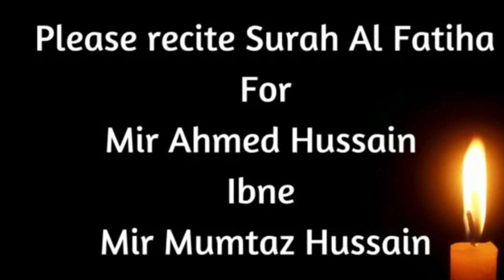Nouha Inhedaame Jannatul Baqi 8 shawwal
Lyrics

Aarahi hai yeh baqya ki fizzaon se sada
Aale imran ke qabron ko hai mismaar kiya

Zulm kuch Fatima Zehra pe abhi kam na hua
Todh di phasliyan aur Aaj lehed todh diya

Kya Mohammad pe har ek roz guzarti hogi
Qabr se zaaere Zehra ko hataya hoga

Kis tarha ajre risalat wo ada karte hain
Bughz me aal pe ummat ne kiya kitna Jafa

Dhoop me tapti hui qabren be saya hai
Na chiragaan hai koi aur na koi hai saya

Qabre Sajjad Hassan Baqar aur jaffar hain wahan
Kaisi ghurbat hai qabron pe nahi koi nishan

Ek hasrat hai shahedeen ke azadaron ki
Gunje matam ki sadaon se baqiya ki fiza

Fatimeh ghaib me mehdi bhi tadapte honge
Kitni bedardi se rouzon ko hai mismaar kiya